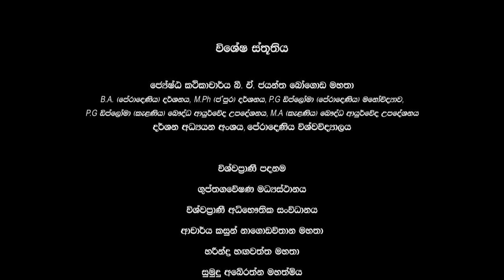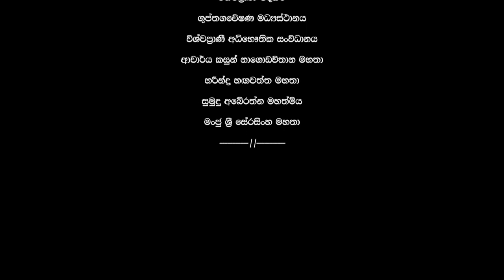Parasangathe - Episode 16 - පාරසංගතේ දහසය වන දිගහැරුම - The Buddhist philosophy | බෞද්ධ දර්ශනය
Parasangathe – The Buddhist philosophy in the Indian philosophical context
පාරසංගතේ - ඉන්දියානු දාර්ශනික සන්දර්භය තුළ බෞද්ධ දර්ශනය

Special Thanks
Senior lecturer Mr. B.A. Jayantha Bogoda
Dr. Kasun Nagodavithana
Mr. Hareendra Hangawaththa
Mrs. Sumudu Abeyrathna
Mr. Manju Sri Serasinghe
Vishwaprani Foundation
Paranormal Research Center
Vishwaprani Spiritual healing Center
Vishwaprani Buddhist Counseling and Training Institute

විශේෂ ස්තූතිය
ජේෂ්ඨ කථිකාචාර්ය බී. ඒ. ජයන්ත බෝගොඩ මහතා
ආචාර්ය කසුන් නාගොඩවිතාන මහතා
හරීන්ද්‍ර හඟවත්ත මහතා
සුමුදු අබේරත්න මහත්මිය
මංජු ශ්‍රී සේරසිංහ මහතා
විශ්වප්‍රාණී පදනම
ගුප්ත ගවේෂණ මධ්‍යස්ථානය
විශ්වප්‍රාණී ආධ්‍යාත්ම ප්‍රතිකාර මධ්‍යස්ථානය
විශ්වප්‍රාණී මනෝ උපදේශන මධ්‍යස්ථානය සහ පුහුණු ආයතනය

Credits
Producer : Diyath Sahan Rajapakshe
Director : Iresh Prasanga
Co-director: Saman Premawansha
Camera: Iresh Prasanga
Editor: Saman Premawansha

නිෂ්පාදනය: දියත් සහන් රාජපක්ෂ
අධ්‍යක්ෂණය: ඉරේෂ් ප්‍රසංග
සම අධ්‍යක්ෂණය: සමන් ප්‍රේමවංශ
කැමරාකරණය: ඉරේෂ් ප්‍රසංග
සංස්කරණය: සමන් ප්‍රේමවංශ

A Production of Siyath Media Network (Pvt) Ltd.
සියත් මාධ්‍ය ජාලය (පෞද්ගලික) සමාගමේ නිෂ්පාදනයක්.

Any reproduction or illegal distribution of the content in any form will result in immediate action against the personnel concerned.

Phone:
0117 – 220572

Fax:
0117 – 022590

Address:
13, 2nd floor,
Supermarket,
Nugegoda.